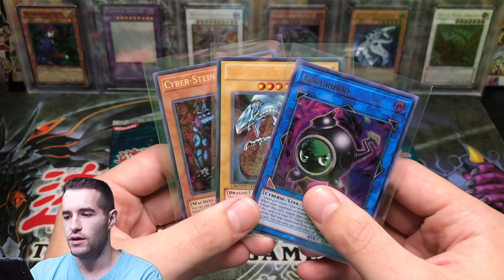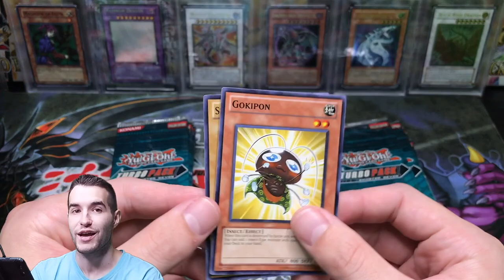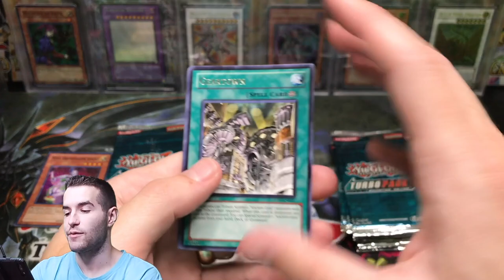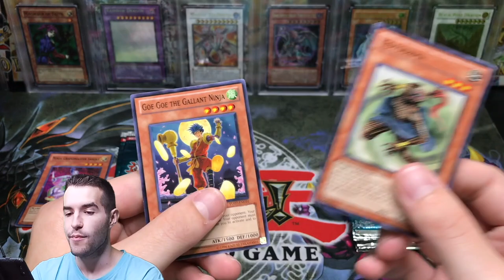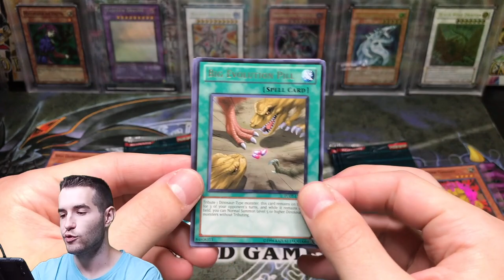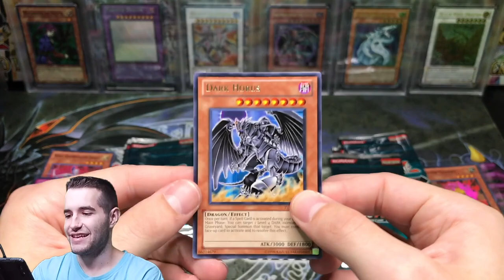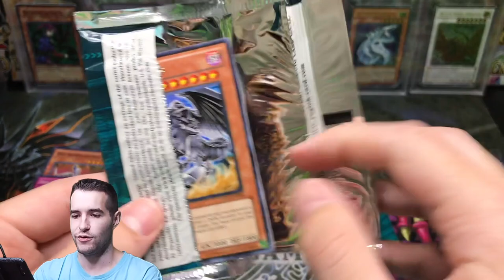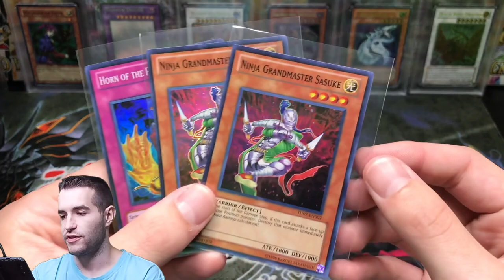VIEWERS GO HEAD TO HEAD! EPIC Turbo Pack 7 Yugioh Cards Opening!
1) Like the video!
3) Answer the question at the beginning of the video in the comments!

EBAY LINK!

In today's video I will be a viewer vs viewer pack opening battle series! 2 people bought Turbo Pack 7 packs from me and I am going to open them to see who gets better pulls!